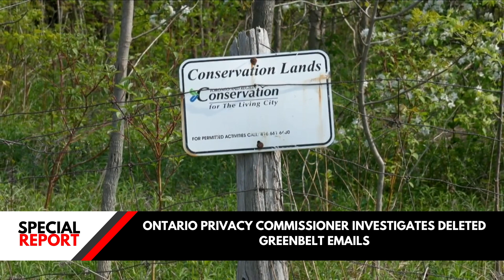Ontario Privacy Commissioner Investigates Deleted Greenbelt Emails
Y Media Radio Y LIVE Now 24x7